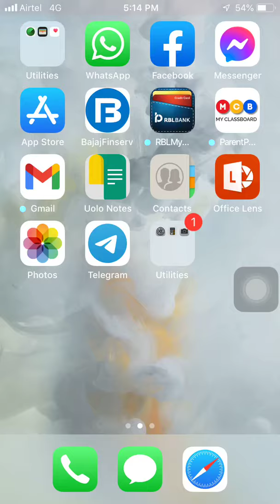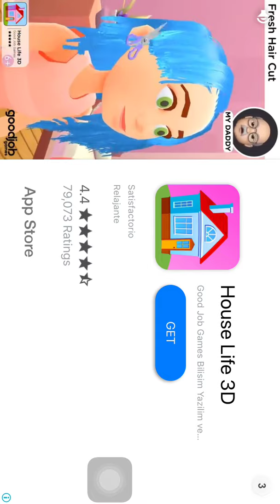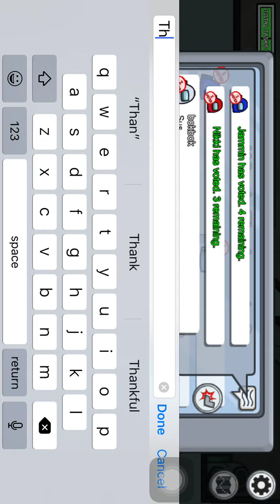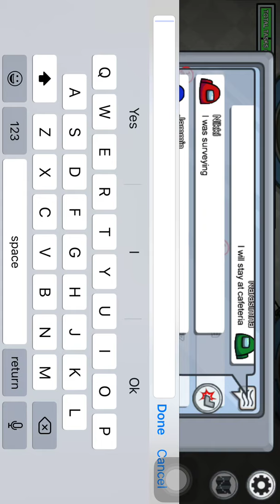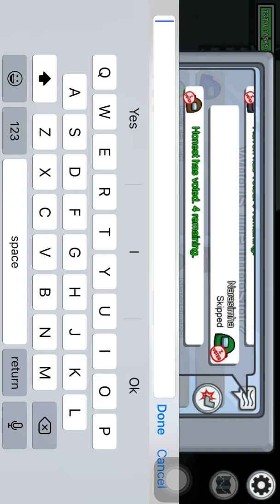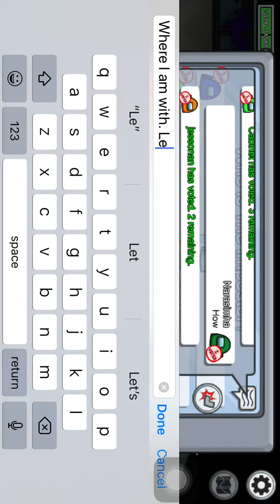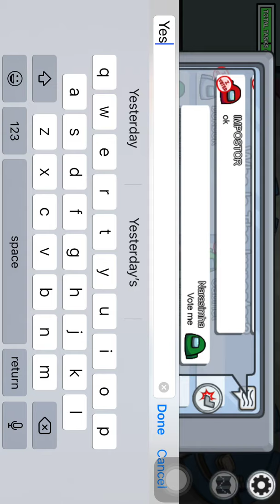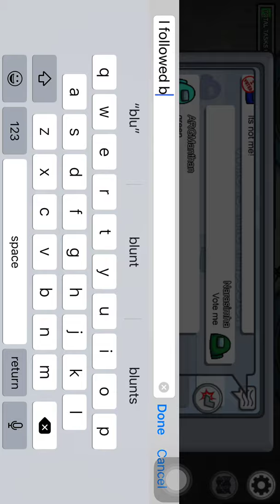Among us by Narayana gamers